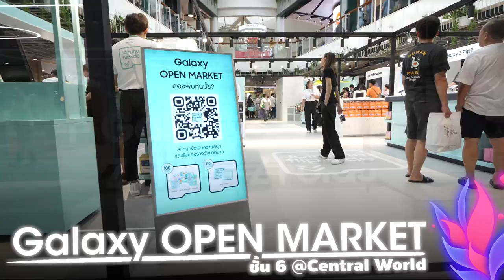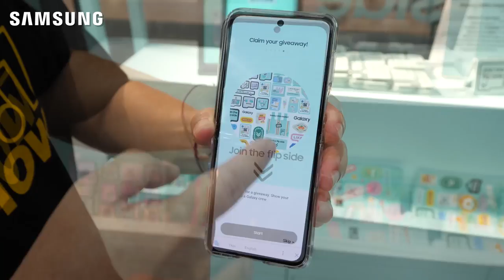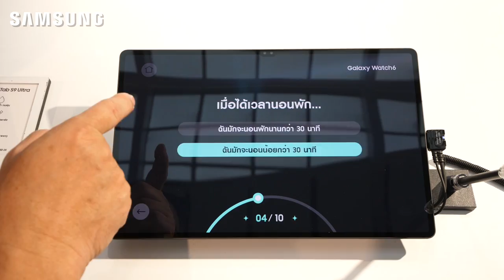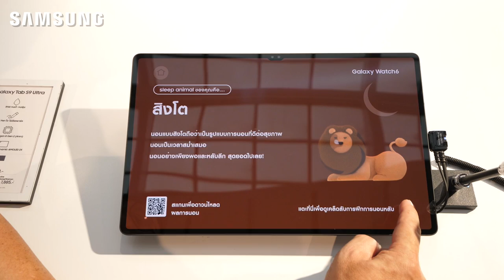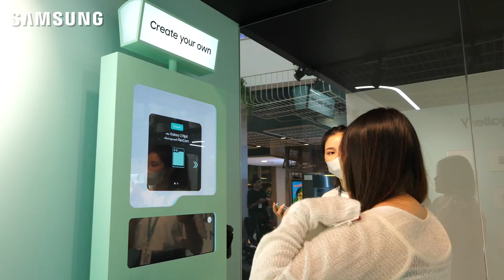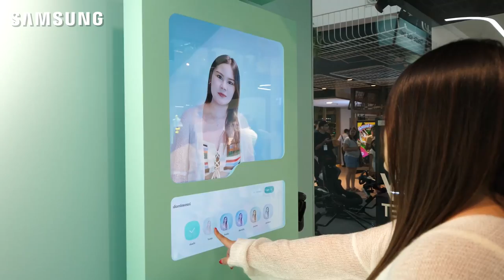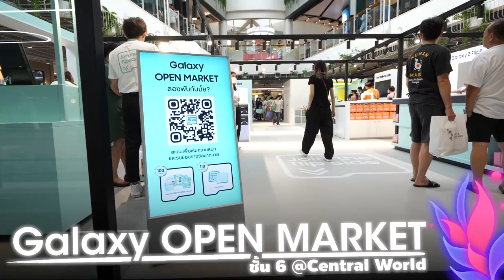พาทัวร์ Galaxy Open Market ครั้งแรกในไทยที่ ชั้น 6 Central World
Samsung เปิด Galaxy Open Market ครั้งแรกในไทยให้ทุกคนได้สัมผัสความสนุกและประสบการณ์การใช้งานผลิตภัณฑ์ต่างๆ ของ samsung อย่างใกล้ชิด ไม่ว่าจะเป็น Samsung Galaxy Z Flip5 และ Z Fold 5  Galaxy Tab S9 series และ Galaxy Watch6 นอกจากนี้ในบูธยังมีกิจกรรมพิเศษอีกมากมาย  ตั้งแต่วันนี้ – 20 สิงหาคมนี้ที่ ชั้น 6 ศูนย์การค้า Central World โซน Central Court อย่าพลาด!